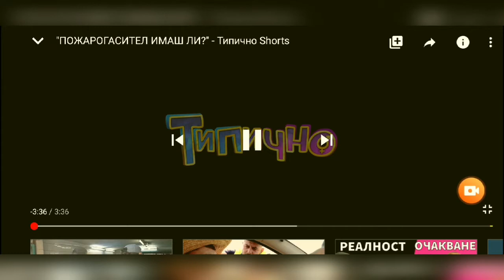То вае видиюо на tipicno абонираитесе за този канал